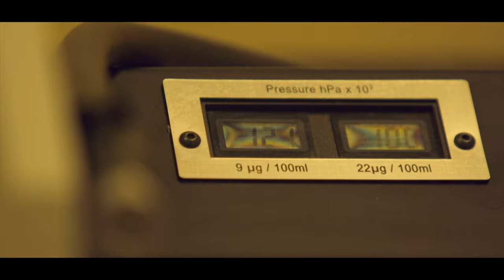On patrol with Garda Roads Policing Unit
Whilst 2021 saw the lowest number of road deaths in Ireland since records began, the numbers so far for 2022, for both fatalities and serious injuries, are higher than where they were this time last year.  To try and find out what is causing these collisions and what needs to change, we will visit the front line of road safety across both rural and urban Ireland to look at the challenges we currently face.  We go on patrol with An Garda Roads Policing Units in Kildare across both day and night shifts.  We also join Gardaí and RSA Vehicle inspectors at road checkpoints.